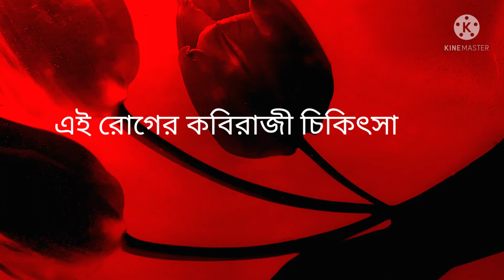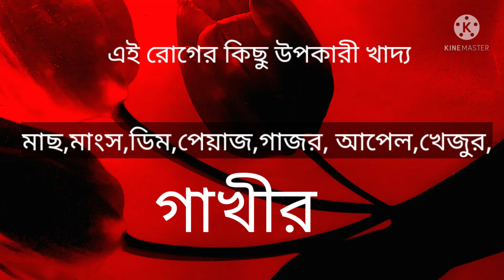লো প্রেশার (Low Blood pressure)রোগের কবিরাজী চিকিৎসা।বাড়িতে থাকা উপাদান দিয়েই চিকিৎসা।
এই video টিতে লো প্রেশারের ঘরুয়া চিকিৎসা বোলা হয়েছে।এই লো প্রেশারের ফলে শরীর অবসাদ হয়ে থাকে।মাথা ঘূরায়,শরীর দুর্বল হয়।গা জিনজিন করে।এই রোগ বংশগত কারনে হতে পারে এবং বিভিন্ন কারনে হতে পারে।

লো প্রেশারের ঘরুয়া চিকিৎসা
কিভাবে নিরাময় করবেন লো প্রেশার